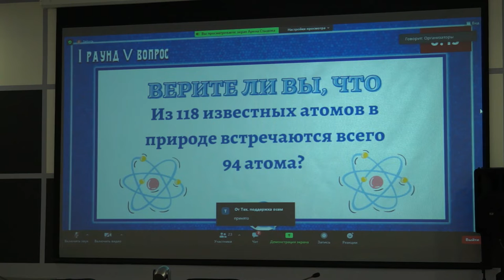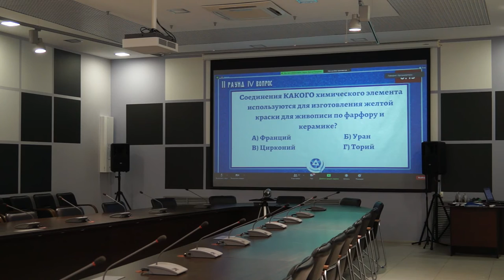Десна-ТВ: Десногорцы сразились за звание «Атомных знатоков»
25 и 26 ноября состоялся конкурс День атомных городов. Как и в прошлом году, интеллектуальное состязание прошло в видеорежиме.